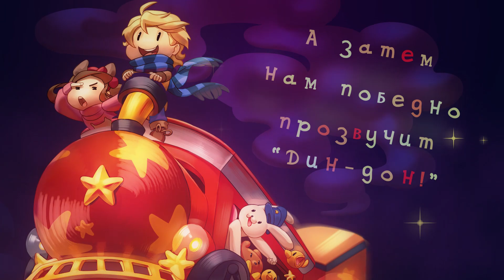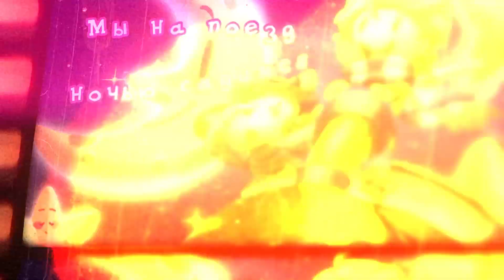【T.SORAMAFU】cLick cRack【HAPPY HALLOWEEN】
Спустя год с лишним тишины на канале и почти 5 лет с начала работы над этим кавером мы все-таки рады показать его вам. Он был записан уже очень давно (где-то между 16 и 17 годом с учетом переделок), но многие вещи стояли на пути у его выпуска, и только сейчас мы смогли разобраться с ними в полной мере и завершить работу над визуалом. Надеюсь, вы рады нашему возвращению? Мы очень постараемся больше не оставлять вас надолго.

Всем веселого Хэллоуина!

Оригинальная композиция:
REOL Ft. Kagamine Rin & Len, GUMI, Megurine Luka, Hatsune Miku - cLick cRack